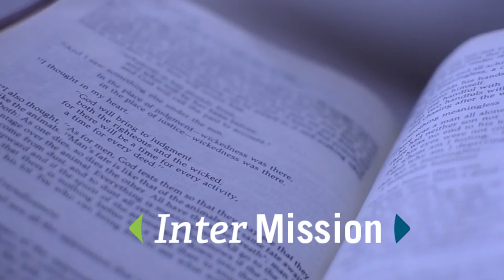Episode 1 - Inter Mission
Terry looks at the ongoing mission of Canadian Baptists Ministries